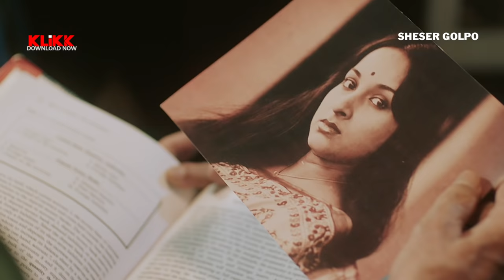Sheser Golpo - Official Trailer | Soumitra Chatterjee | Mamata Shankar | Kharaj Mukherjee | KLiKK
Here's the Official Trailer of New Bengali Movie "Sheser Golpo", by Jiit Chakraborty.

Credits :::
Director : Jiit Chakraborty
Producer : Joydev Sammader
Music Director : Joy Sarkar
Cast : Soumitra Chatterjee, Mamata Shankar, Kharaj Mukherjee, Pallavi Chatterjee, Krishna Kishore Mukherjee, Durga Santra, Arna Mukhopadhyay, Kalyan Chatterjee, Pradeep Bhattacharya.